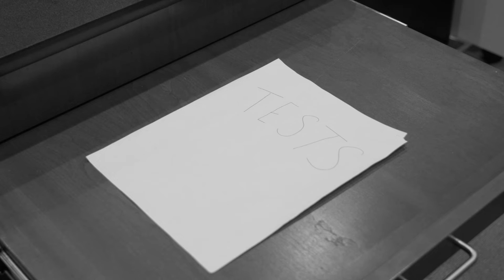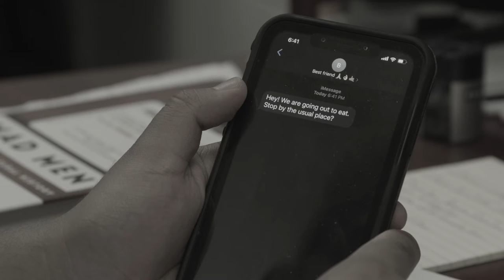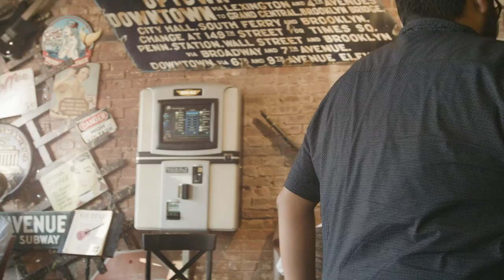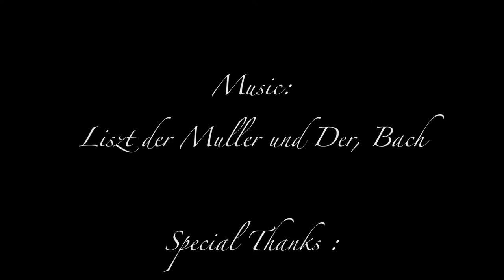The Achromatic Mind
Hi tom this is my silent film